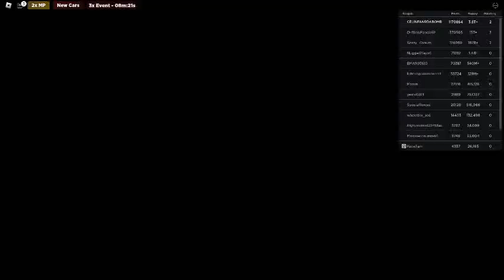Ceiling Fan 18945 In Toucan Fan's Haunted Fan Land